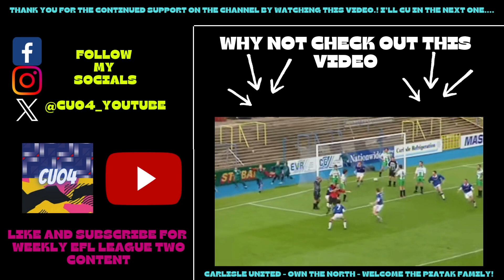FIVE MINUTE PREVIEW - Carlisle United vs Harrogate Town + EFL League Two Matchday 12/46 Predictions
Thank you for the continued support on channel by watching this video.

Here's some videos I think you may like,
CU04 - Own The North -    • Carlisle United - Own The North - Wel...
CU04 - Don't Let Go -    • Carlisle United - Don't Let Go - CU04...
Thank You Paul Simpson -    • Thank You Paul Simpson
Tom Piatak Interview -    • Tom Piatak Interview
CUFC, A Weekend in Paradise -    • Carlisle United - A Weekend in Paradise

CU04 uploads weekly Carlisle United Previews/Reviews and much much more….

Thanks Again, Until Next Time - UTB
CU04